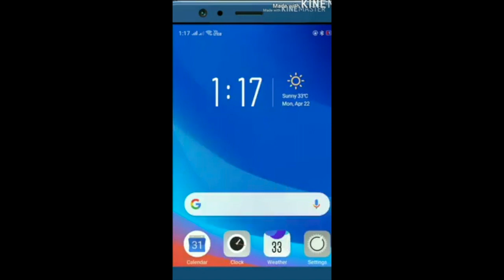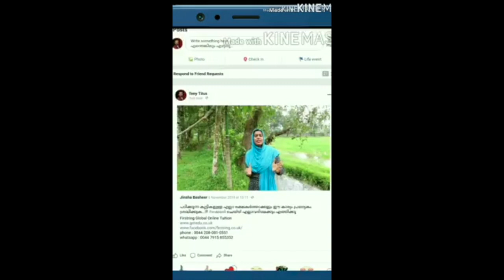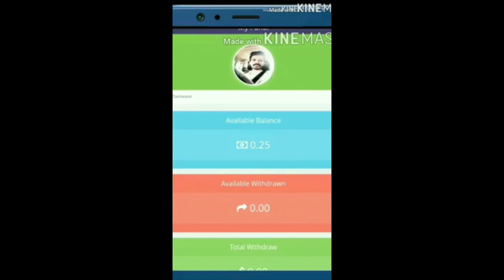ചിരിയോർമ്മകളിലേക്ക് ഒരു തിരിഞ്ഞുനോട്ടംMalayalam